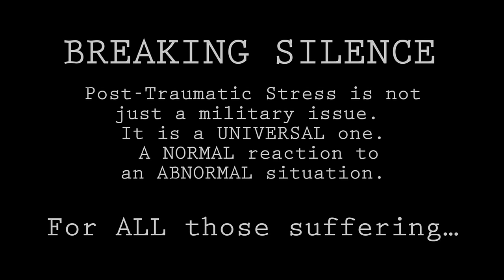Breaking Silence - Trailer 2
BreakingSilence.com

BREAKING SILENCE is a web series that strives to create a community for those suffering from post-traumatic stress across all boundaries, and to educate all of us, because we all have been or will be touched by it in some way, whether we suffer it ourselves, or know someone who does.

PTSD is not a military phenomenon. In fact, Post Traumatic Stress Disorder is not a “disorder” at all. It is a normal reaction to an abnormal event.

Chapter One: The Magnificent Bastards of Ramadi is currently in post-production and we are looking to release it for free, in its entirety, as soon as it's ready to go.

If you would like to know more about this project, please visit BreakingSilence.com

Thanks to Bear McCreary and Sparks&Shadows for use of the music in this trailer.